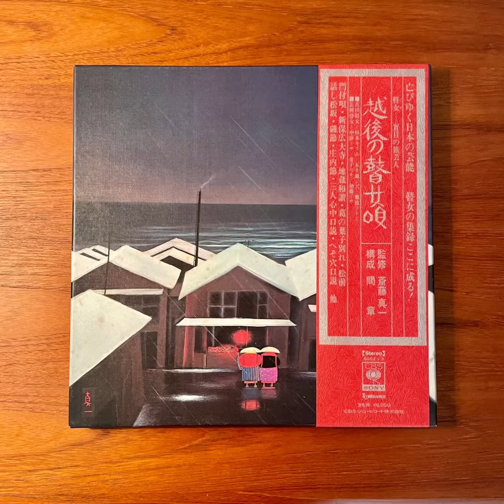難波コトミ, 杉本キクエ, 五十嵐シズ " 越後の瞽女唄 Echigo goze song" 1975 CBS Sony (producer: 間章 • Aida 'Aquirax' Akira)